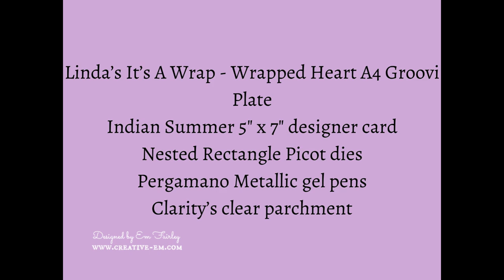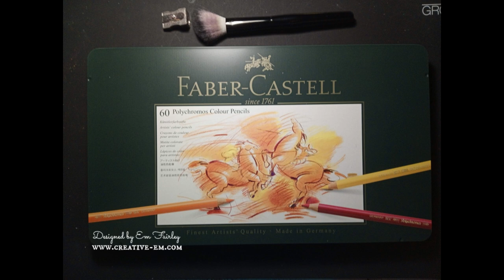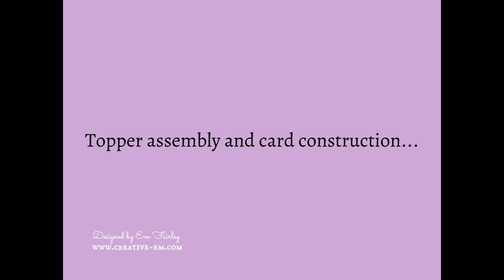Linda's It's A Wrap Wrapped Heart - Ribbon & Rings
I show you, step by step, how to create a handmade parchment card using Clarity Crafts' Groovi, Pergamano and Fresh Cut Dies ranges.  The featured artwork from Linda Williams is then colored with Faber-Castell Polychromos

Linda's It's a Wrap!  Folded Heart A4 Groovi plate